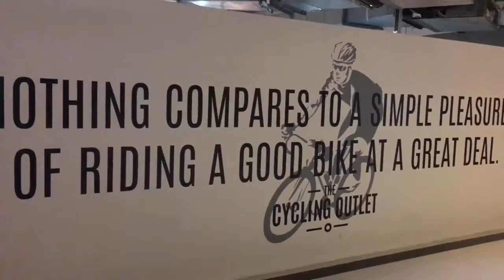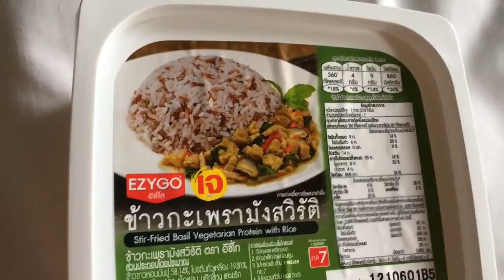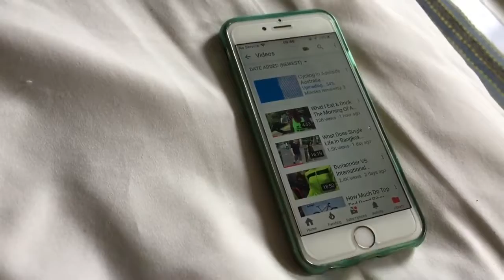A Real Time Cycling In Bangkok Documentary